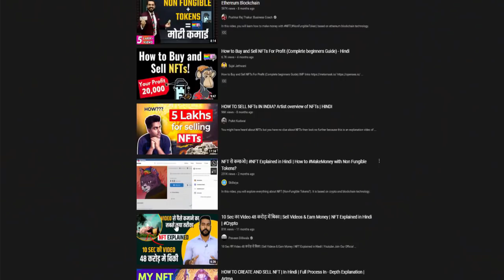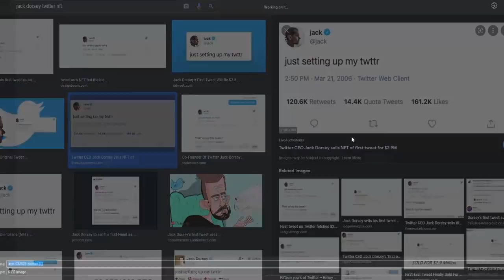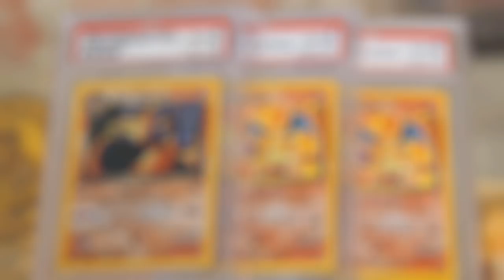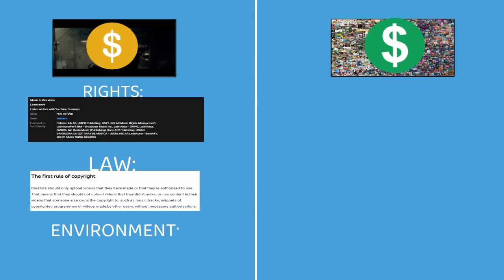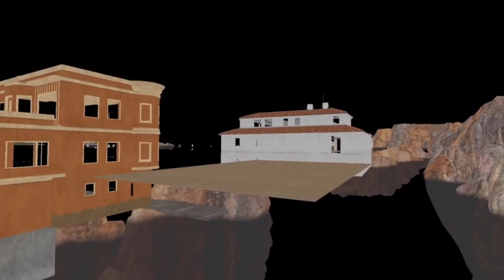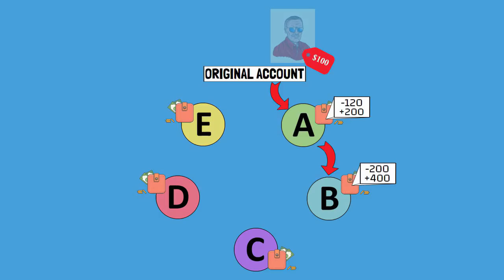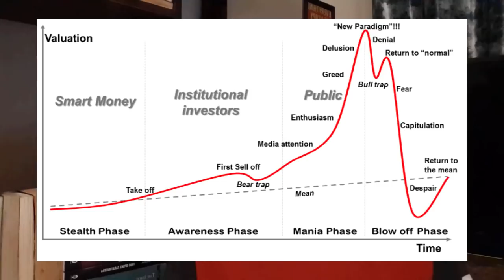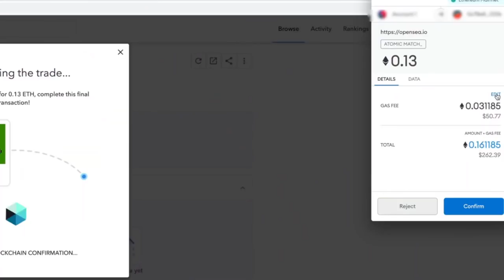DARK REALITY OF NFTs TREND